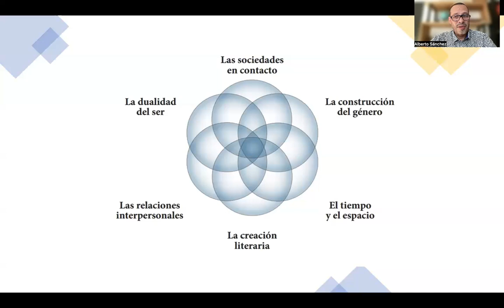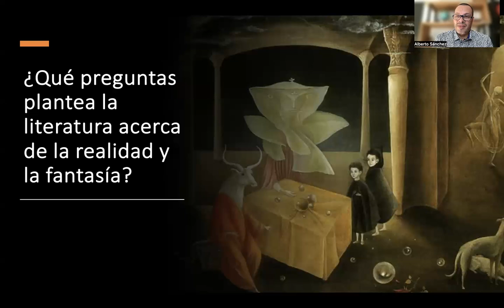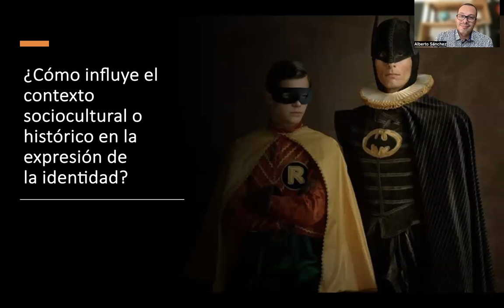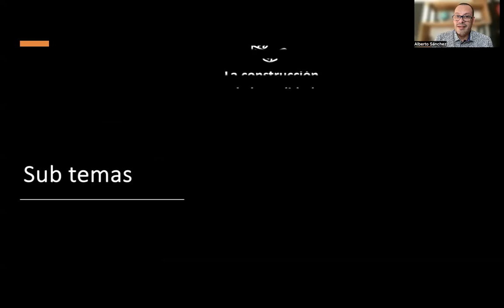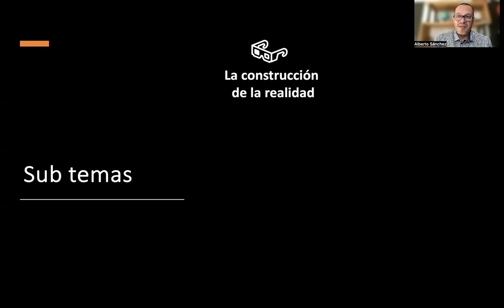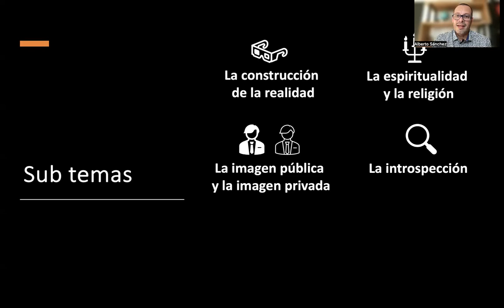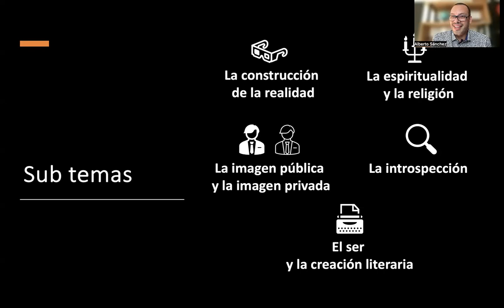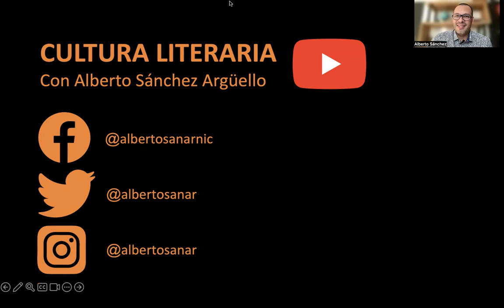La dualidad del ser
Aquí podrás encontrar una explicación del tema de AP Spanish Literature & Culture denominado "La dualidad del ser", con sus respectivas preguntas esenciales y subtemas.